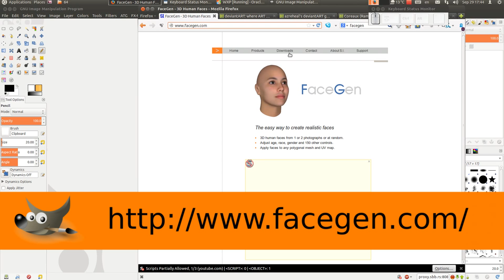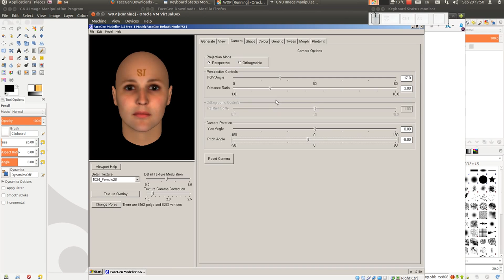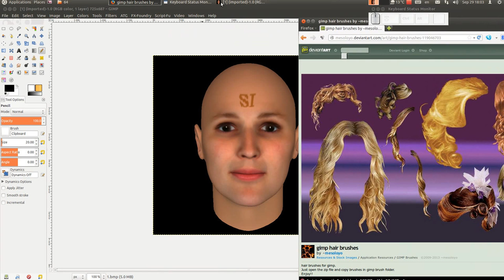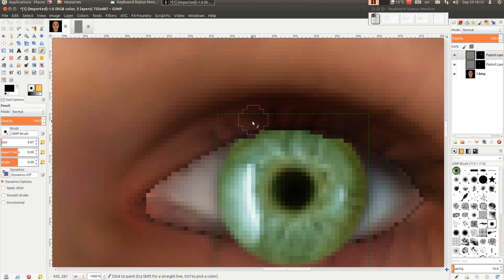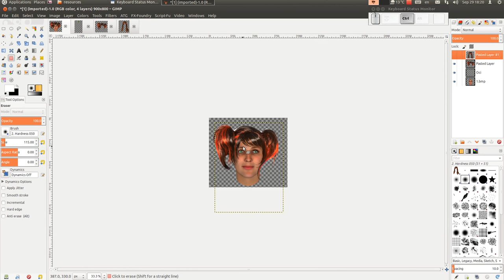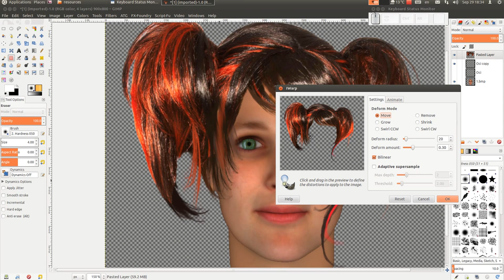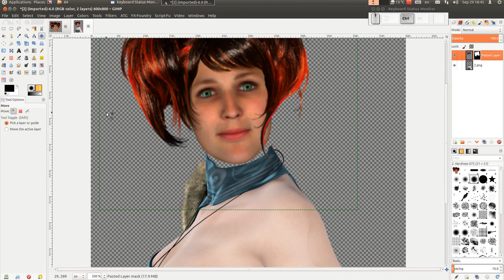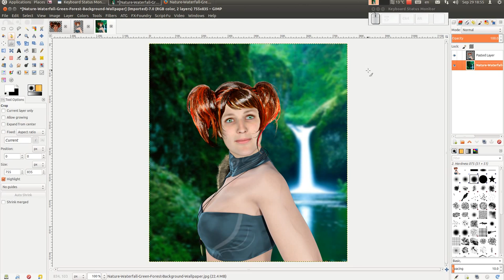Gimp tutorijal 64 - Manipulacije sa slikama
U ovom prilicno dugackom tutorijalu prikazujem manipulaciju sa slikama uz pomoc gotovih grafickih resursa, predstavljam program FaceGen i sajt DeviantArt